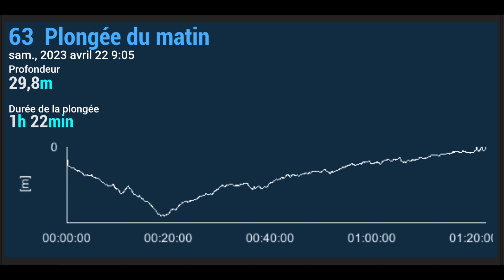Kikogi 22 04 2023